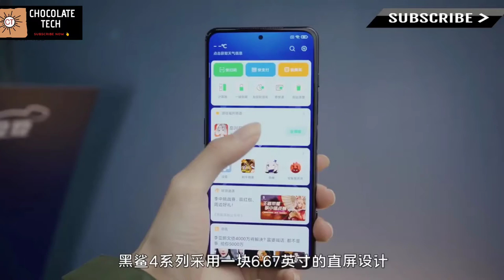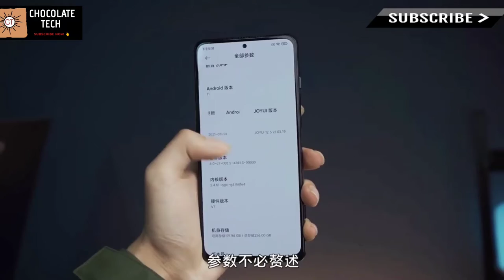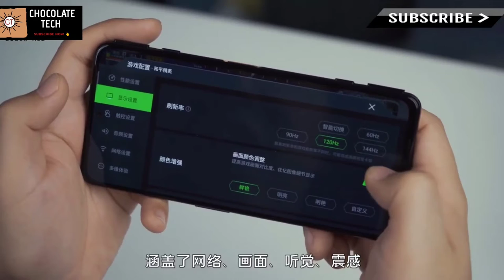Xiaomi Black Shark 4 Pro - SD 888 | Unboxing, Hands On Review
Hey! Guy's Welcome Back to A latest & Fresh New Tech Video

Shark 4 pro
Black Shark 4 pro vs
Black Shark 4 pro 5g
black shark